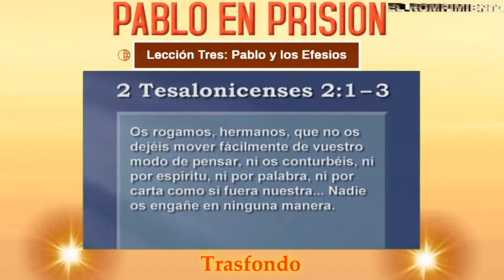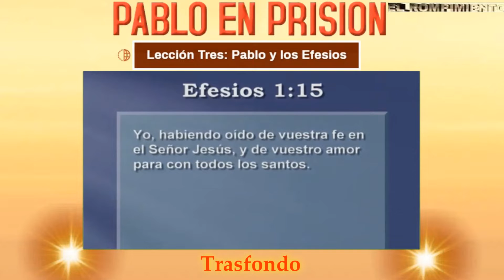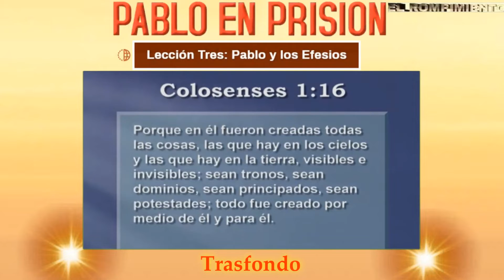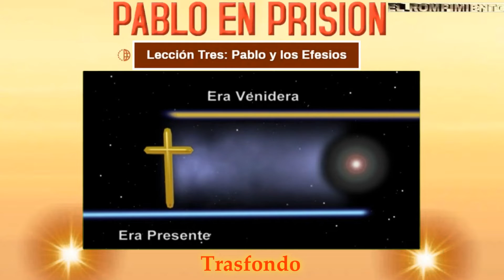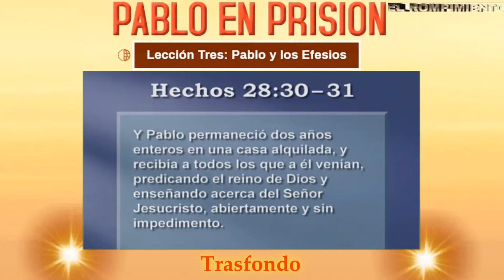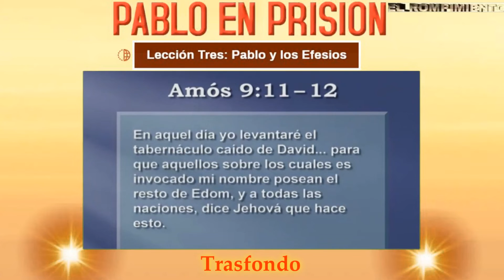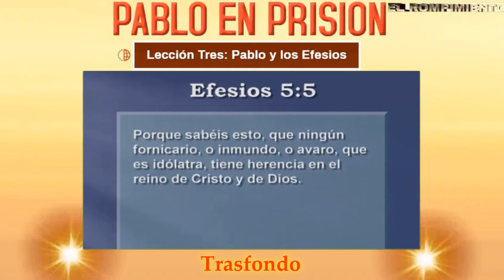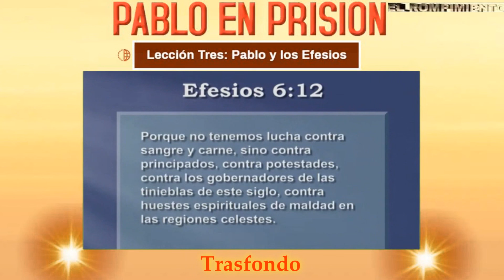Ministerio de Pablo en prisión: Pablo y los Efesios (Trasfondo)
Todos nacimos fuera de Cristo, separados de su reino. Muchos de nosotros pasamos años aprendiendo y siguiendo las formas del reino de las tinieblas. Y esto nos trae grandes problemas a la hora de vivir de acuerdo a la luz de Cristo.

Este desafío no es algo nuevo. Aun en el primer siglo, los cristianos tenían que convertirse de las religiones paganas. Antes de que llegaran a la fe en Cristo, habían pasado gran parte de sus vidas siguiendo las formas del paganismo y encontraban muy difícil cambiar las formas que habían aprendido, sentido y practicado durante años.

De modo que, cuando el apóstol escribió la carta a los Efesios, se refirió específicamente a este problema. Él diseñó esta carta para enseñar a los cristianos cómo edificar, mantener y hacer crecer sanamente el reino de Dios en sus propias vidas.

Pablo diseñaba sus cartas para apuntar a problemas específicos de un grupo de gente relativamente localizado, a quienes él conocía directa o personalmente. Pero en Efesios, él hizo algo distinto: respondió a los problemas de varias iglesias de distintos lugares, en muchas de las cuales nunca había estado.

El enfoque central que hace e apóstol en el libro de Efesios es acerca del reino de Dios. La mayoría de los cristianos asocia la expresión reino de Dios con los evangelios sinópticos: Mateo, Marcos y Lucas. Pero el reino de Dios también fue un tema muy importante para Pablo. En sus cartas, él se refirió dieciséis veces en forma explícita al reino de Dios, y usó otras expresiones similares con similar profundidad.

Su estrategia a la hora de tratar los diversos desafíos de la iglesia, no fue tratar cada caso individualmente, sino bajo el contexto del reino de Dios.